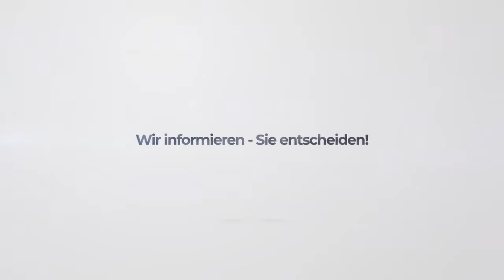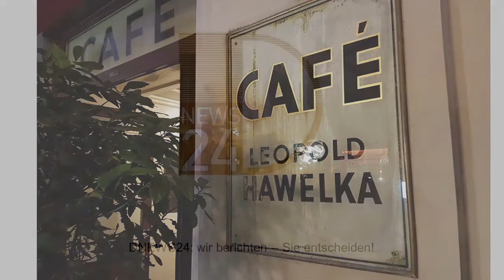DNEWS24TV: Impf-Plicht - Thomas Hentze im D Talk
Wird es eine offene oder verdeckte Impf-Pflicht in Deutschland geben? Wie reagieren Arbeitnehmer, Restaurants, Hotels auf Menschen, die sich nicht impfen lassen wollen?

DNEWS24TV fragte bei Thomas Hentze nach. Hentze ist Rechtsanwalt und Vorstand der H&S Hanseatic Legal Rechtsanwalts-AG.